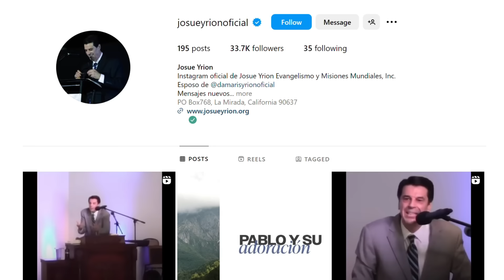Lá vem o Monark com suas loucuras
📚Precisa de mentoria de inglês?

💰Curtiu meu trampo? Deixe uma gorjeta com o Pix!
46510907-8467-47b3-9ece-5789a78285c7